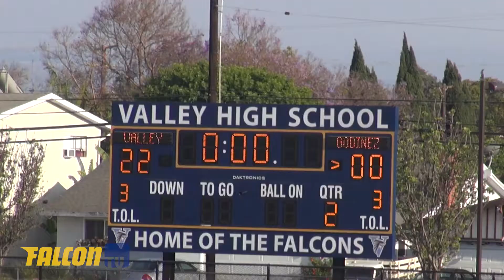FalconTV - Episode 019